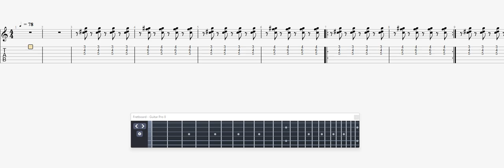Marley, Bob Waiting In Vain GUITAR 1 TAB